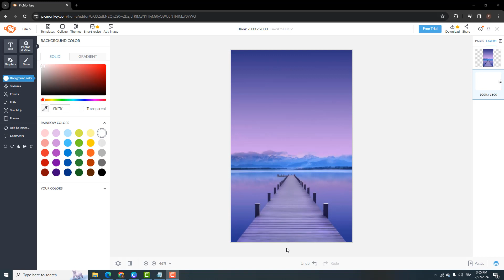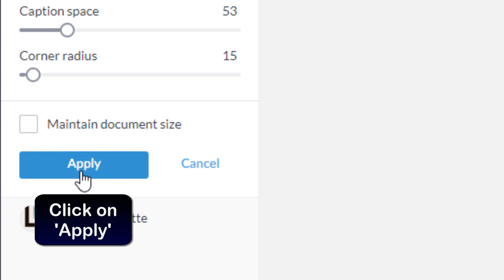How to add frame to image in picmonkey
This Tuto is for people who want to learn how to add border to photo in adobe picmonkey and take their first steps on the subject

How to add a frame to a picture in picmonkey
""Have you ever wanted to add a stylish frame to your images but didn't know how? Well, look no further because today I'm going to show you the easy and simple steps to add a frame to your images using Picmonkey. Whether you're a casual user or a professional photographer, adding a frame can enhance the overall look of your images. So, let's dive right in and learn how to add that perfect finishing touch to your photos with Picmonkey's frame feature."". So you want to know how to put frame around picture in picmonkey ?

It's pretty simple to know how to create frame to image in picmonkey, I'll explain it all in detail

How to add frame to photo in picmonkey
To add a frame to your image in PicMonkey, first open your project and click on 'frames'. From there, you can choose a frame and click on 'color' to select the desired color. Once you have chosen your color, you can adjust the frame to your liking. Finally, click on 'Apply' to add the frame to your image. These simple steps make it easy to enhance your image and add a unique touch to your project.
How to add border to picture in picmonkey
These steps will demonstrate how to add frame to a photo in picmonkey step by step
1- Open the project
2- Click on 'frmes'
3- Choose a frame
4- click on color
5- Choose color
6- Adjust the frame
7- Click on 'Apply'
Here's how to add frame to image in picmonkey

I hope this video was worth watching and you are learned how to add border to an image in picmonkey

Please let me know if you have any questions, comments, or suggestions about this Tuto 'how to add border to photo in adobe picmonkey'

Now take time to share this Tuto with a friend or family member to teach them how to add frame in picmonkey

Tuto : how to add frame to image in picmonkey

Catégory : how to add a border to your picture in picmonkey

See as well:
How to add border to photo in adobe picmonkey